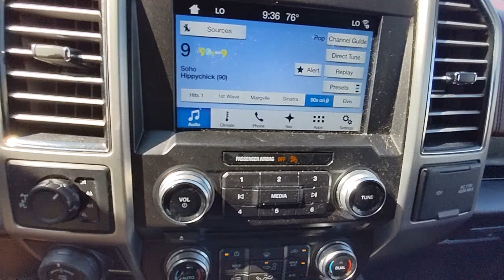2018 Ford F-150 Natchez, Woodville, Gloster, MS, Vidalia, Ferriday, LA L69918A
White Platinum Used 2018 Ford F-150 Platinum available in 335 Highway 61 South, Natchez, Mississippi at Natchez Toyota. Servicing the Natchez, Woodville, Gloster, Vidalia, Ferriday, LA area.

Natchez Toyota
335 Highway 61 South

Natchez Toyota is proud to offer this stout 2018 Ford F-150 in White Platinum. This vehicle has passed our comprehensive inspection and comes with the following features; 4WD.Awards:* 2018 KBB.com 10 Most Awarded Brands * 2018 KBB.com Brand Image AwardsHere at Natchez Toyota were committed to providing our Natchez Ferriday Alexandria Vicksburg and Winnsboro drivers with the ultimate dealership experience. From a comprehensive selection of new Toyota models and budget-friendly used cars to car loans and leases and friendly service theres a variety of reasons why our customers continue to return to our conveniently located showroom. From the moment you walk into our showroom to the moment you walk out the doors the Natchez Toyota Sales team will provide you with the continued service you need to enjoy many miles of smiles. Are you interested in learning more about our offerings or rich-history? Consider joining us at 335 Highway 61 South Natchez MS 39120 where were a just a quick drive away.
ENGINE: 3.5L V6 ECOBOOST  -inc: auto start-stop technology,Four Wheel Drive,Power Steering,ABS,4-Wheel Disc Brakes,Brake Assist,Aluminum Wheels,Tires - Front Performance,Tires - Rear Performance,Conventional Spare Tire,Tow Hooks,Heated Mirrors,Power Mirror(s),Integrated Turn Signal Mirrors,Power Folding Mirrors,Rear Defrost,Privacy Glass,Intermittent Wipers,Variable Speed Intermittent Wipers,Rain Sensing Wipers,Running Boards/Side Steps,Power Retractable Running Boards,Fog Lamps,Daytime Running Lights,Automatic Headlights,LED Headlights,Automatic Highbeams,AM/FM Stereo,CD Player,Satellite Radio,HD Radio,Auxiliary Audio Input,Bluetooth Connection,Pass-Through Rear Seat,Heated Rear Seat(s),Rear Bench Seat,Adjustable Steering Wheel,WiFi Hotspot,Leather Steering Wheel,Heated Steering Wheel,Universal Garage Door Opener,Cruise Control,Climate Control,Multi-Zone A/C,A/C,Woodgrain Interior Trim,Power Driver Seat,Power Passenger Seat,Leather Seats,Bucket Seats,Heated Front Seat(s),Seat Memory,Cooled Front Seat(s),Seat-Massage,Auto-Dimming Rearview Mirror,Driver Vanity Mirror,Passenger Vanity Mirror,Driver Illuminated Vanity Mirror,Passenger Illuminated Visor Mirror,Floor Mats,Mirror Memory,Steering Wheel Audio Controls,Telematics,Smart Device Integration,Navigation System,Adjustable Pedals,Immobilizer,Security System,Stability Control,Front Side Air Bag,Rear Parking Aid,Blind Spot Monitor,Cross-Traffic Alert,Tire Pressure Monitor,Driver Air Bag,Passenger Air Bag,Passenger Air Bag Sensor,Driver Restriction Features,Front Head Air Bag,Rear Head Air Bag,Child Safety Locks,Seatbelt Air Bag,Back-Up Camera